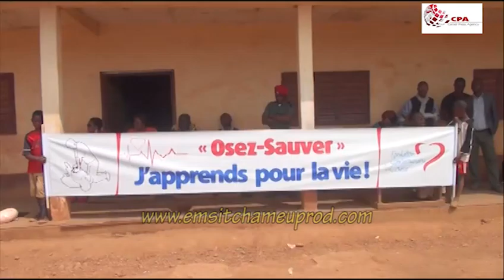CAMEROUN: ENSEMBLE POUR SAUVER LA JEUNESSE SCOLAIRE DE FOKOUE